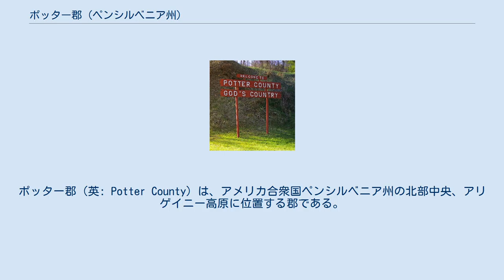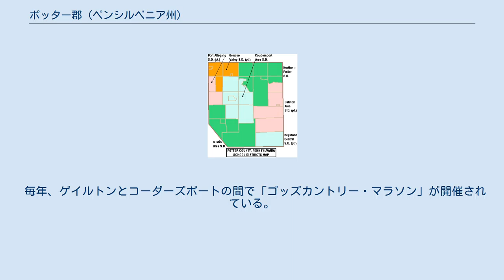ポッター郡 (ペンシルベニア州)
ポッター郡（英: Potter County）は、アメリカ合衆国ペンシルベニア州の北部中央、アリゲイニー高原に位置する郡である。
2010年国勢調査での人口は17,457人であり、2000年の18,080人から3.4%減少した。
郡庁所在地はコーダーズポート・ボロ（人口2546人）であり、同郡で人口最大の町でもある。
郡名はペンシルベニア州出身で、アメリカ独立戦争では大陸軍の将軍だったジェイムズ・ポッターにちなんで名付けられた。
ポッターは実際にポッター郡内に住んだことがなく、この地域を訪れたことすらなかった。
 ポッター郡となった地域で最初期の恒久的開拓者は、アメリカ独立戦争の退役兵アイザック・ライマン少佐だった。
ライマンはポッター郡の創設者として認識されている。
ポッター郡に入植することに同意した開拓者には、1人10ドルを渡した。
1809年、ライマンズビル、現在のラドンナにその家を建てた。
またポッター郡を通る最初の道路と、郡初の製材所や製粉所を建設した。
 ライマンは個人的にも逸話が多い。
最初の妻サリー・エッジコムが出産の時に死亡した後再婚し、その2番目の妻を置き去りにして、ポッター郡で3番目の家庭を作った。
二番目の妻は自分だけで苦しむことはないと決断した。
ニューヨーク州ボルトンランディングからポッター郡まで、当時18歳になっていた息子のバレルの助けを借りて旅し、ライマンの家を探し当てた。
ライマンはポッター郡で2つの家族と共に暮らした。
その生活について史料は異なる証言をしている。
ある史料では、一つ屋根の下に2人の妻が暮らしたとしている。
別の史料では同じ土地に2つの丸太小屋があったとしている。
ライマンの3つの家族の子孫は、現在もポッター郡で暮らし、働いている。
 ポッター郡内で3つの主要河川の流域が出会う。
すなわちチェサピーク湾、セントローレンス川、ミシシッピ川の上流である。
さらにミシシッピ水系でも大きな支流であるアレゲニー川の水源が、郡中央部のコブヒル近くにある ポッター郡は州内でも共和党の支持が強い郡の1つである。
2004年アメリカ合衆国大統領選挙では、共和党のジョージ・W・ブッシュが5,640票、71%を取って郡を制し、対する民主党のジョン・ケリーは2,268票、29%だった。
1964年アメリカ合衆国大統領選挙以降、一貫して共和党候補を支持してきた。
2006年のアメリカ合衆国上院議員選挙では、共和党のリック・サントラムが3,476票、63%を獲得し、対する民主党のボブ・ケイシー・ジュニアは2,012票、37%だった。
サントラムは落選したが、ポッター郡で最も高い支持を得ていた。
同様に選挙で落選したリン・スワンもポッター郡で60%以上を獲得していた。
 ポッター郡の自治体、ボロは赤、タウンシップは白、国勢調査指定地域は青 ペンシルベニア州法の下では4種類の自治体がある。
 ポッター郡教育学区の区分図 2008年時点で、ペンシルベニア州教育省に登録される私立学校は次の通りである。
 ポッター郡の原生地域 郡内には8つの州立公園がある。
また州有林や野生生物生息域も多い。
 毎年、ゲイルトンとコーダーズポートの間で「ゴッズカントリー・マラソン」が開催されている。